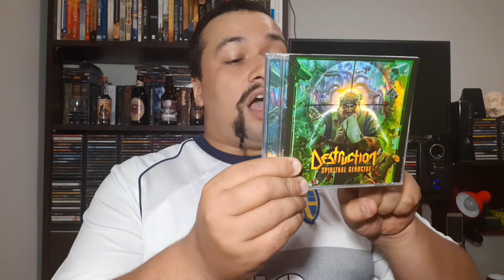Mês do Rock - Dia 27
Mês de Julho é o Mês do ROCK, então todos os dias vou postar vídeos curtos sobre o álbum de algumas bandas que eu mais curto. Escreva nos comentários qual álbum você mais curte.